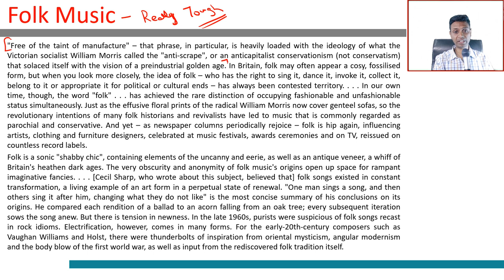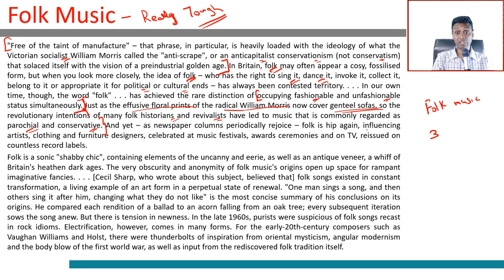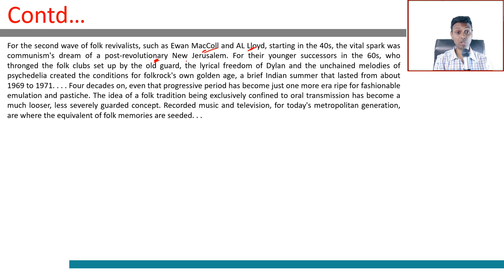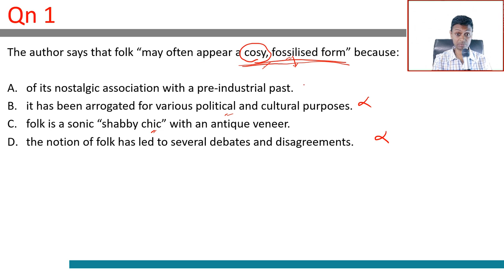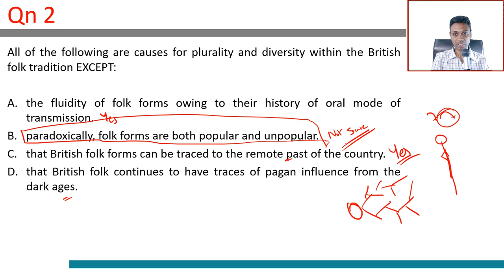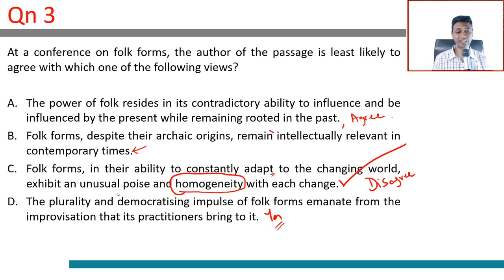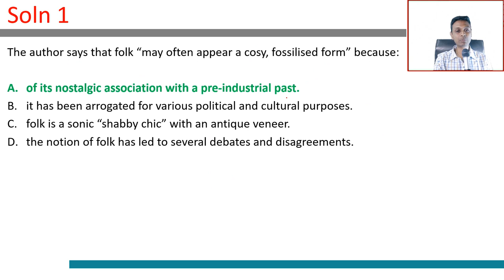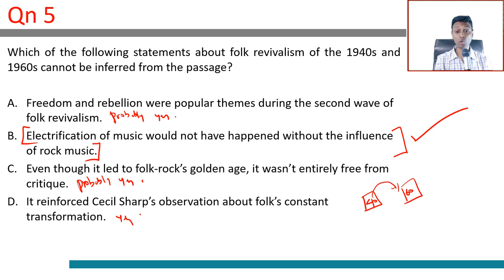CAT Slot 1 VARC | RC Passages | Folk music